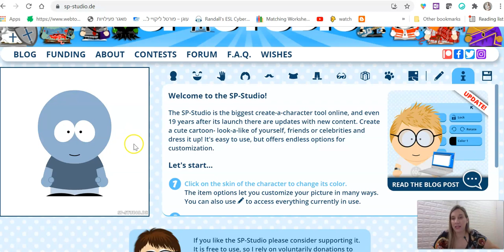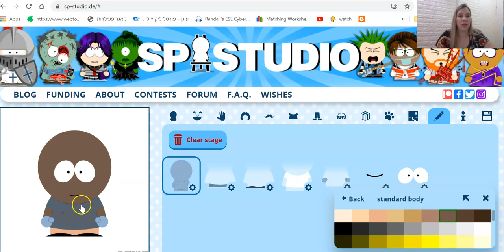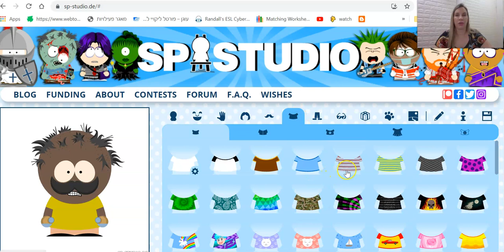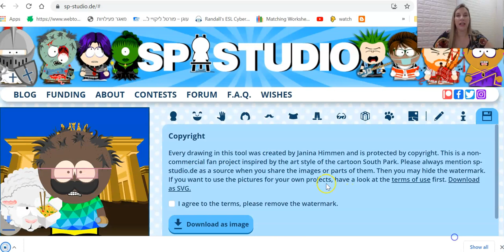תלמידים יוצרים אוואטרים- דמויות